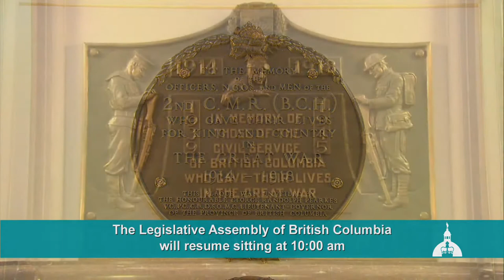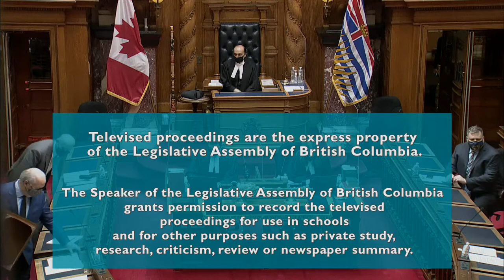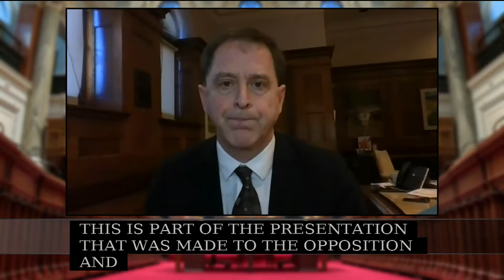BC Legislature Live Stream